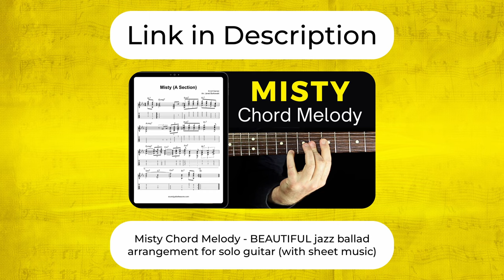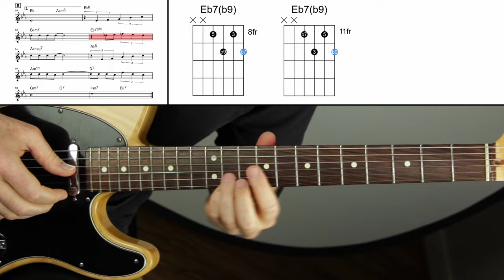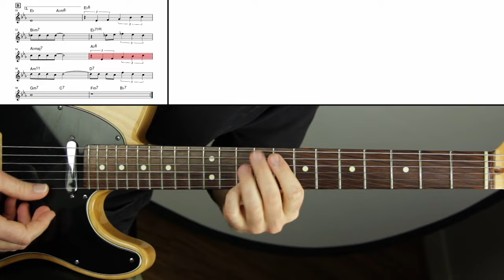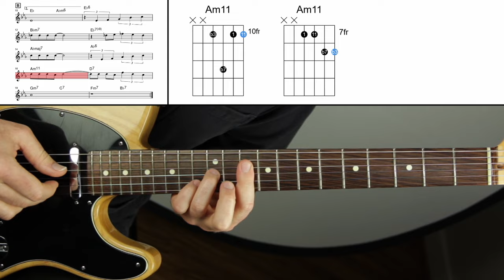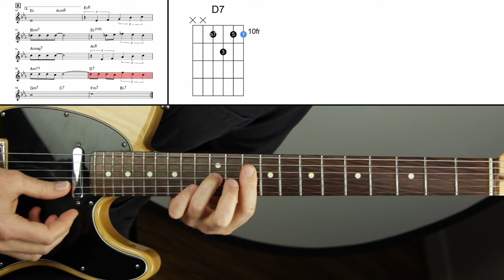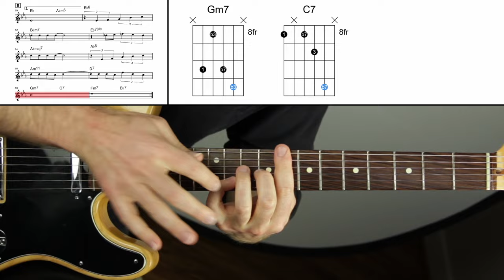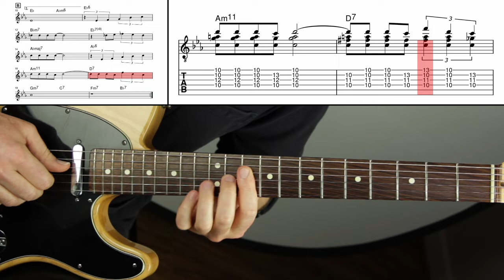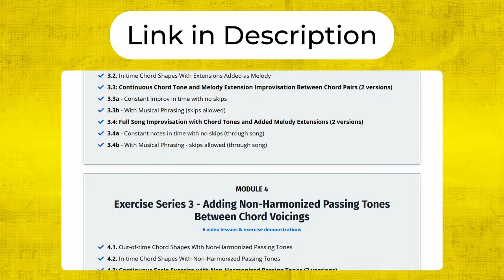SUCH a gorgeous tune, I had to finish the arrangement (Misty B Section Chord Melody)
. In this video I teach you how to play the B section of my chord melody arrangement of "Misty".

💬 LESSON DESCRIPTION:
I teach what I call the “clunky version”, which is when every melody note is harmonized with a chord shape.
As I walk through the arrangement, I show diagrams for the exact chord shapes I play.
I also explain a few ways that you can adapt the arrangement to make it more musical or easier to play.
At the end, I demonstrate the arrangement with sheet music and tab highlighted in real time.
I hope you enjoy this lesson and find it beneficial.
Thanks! :)
- Jared

🕛 VIDEO CONTENT OUTLINE (WITH TIMESTAMP LINKS):
0:00 - About this video
1:37 - Review A section
2:16 - Bars 10-11
5:53 - Bar 12
6:53 - Bar 13
8:14 - Bar 14
8:41 - Review bars 11-14
9:28 - Bar 15
12:00 - Bar 16
13:48 - Bar 17
15:18 - Bars 18-19
15:57 - B section demonstration
16:43 - The chord melody language
17:13 - Chord melody workshop & course
17:39 - Download this arrangement for free